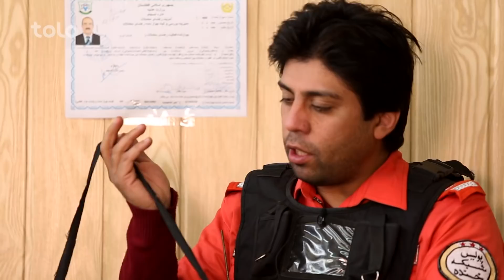پولیس بی کفایت - شبکه خنده - قسمت چهل و هشتم / Irresponsible Police - Shabake Khanda - Episode 48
پولیس بی کفایت - شبکه خنده - قسمت چهل و هشتم

Irresponsible Police - Shabake Khanda - Episode 48